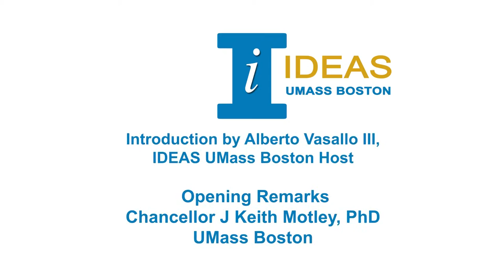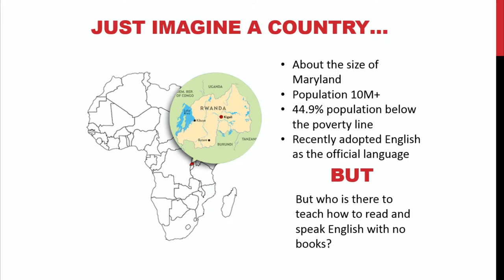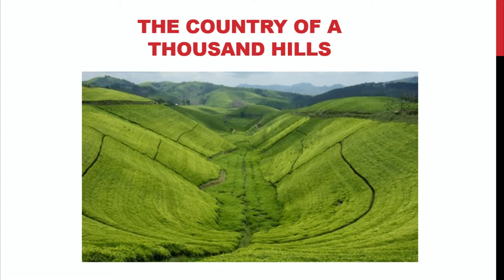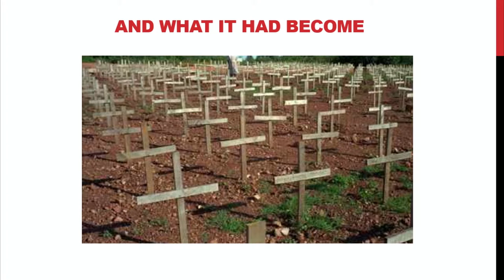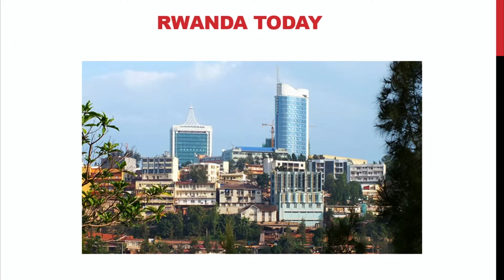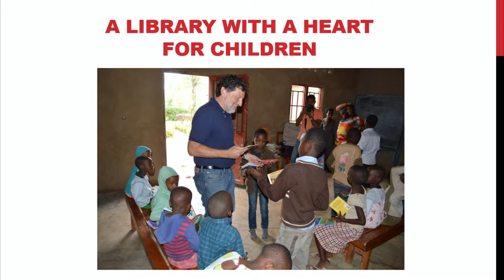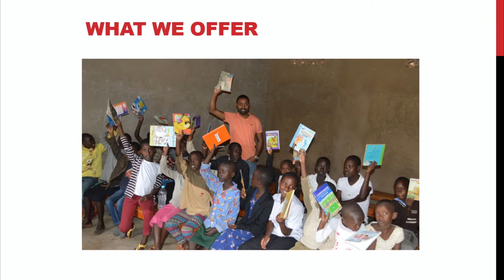IDEAS UMass Boston 2015: Chancellor J Keith Motley, PhD: Opening Remarks / Parfait Gasana, KRC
Following UMass Boston Chancellor J Keith Motley's video welcome is the first 2015 IDEAS UMass Boston speaker, Parfait Gasana.

Parfait Gasana is the assistant director of the Center for Peace, Democracy, and Development at the University of Massachusetts Boston's McCormack Graduate School of Policy and Global Studies. His particular interest in U.S. foreign policy stems from his experiences growing up in Rwanda, East Africa and observing firsthand the impact Western policies played in shaping regional politics. Gasana is also co-founder and board president of the Kigali Reading Center (KRC), a nonprofit dedicated to spreading the joy of reading to children in Rwanda. Gasana earned his MS in international relations from the McCormack Graduate School. While a UMass Boston student, he received the Beacon Graduate Leadership Award and the Ambassador John W. McDonald Award for Leadership and Innovation in Global Governance and Conflict Resolution for his work with the KRC. Prior to his time at UMass Boston, Gasana served in various volunteer capacities with the Office of the Governor and the Office of the Secretary of State for the State of Connecticut and the Institute for International Justice and Development. He received his BA in political science from the University of Connecticut, and a minor in human rights.